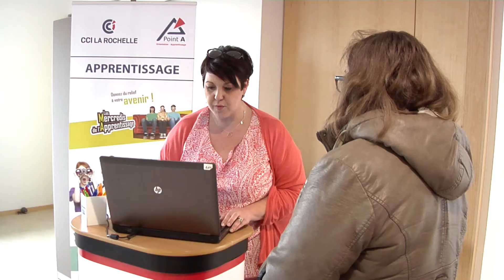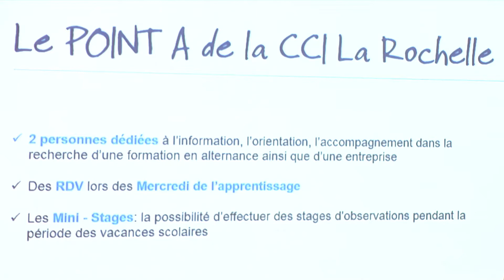Apprentissage : Découverte de métiers à La CCI La Rochelle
Le 18 mai 2017, des responsables de formation ont présenté leurs programmes sur 3 secteurs porteurs : Sanitaire & social, Transports & logistique et Nettoyage & propreté. Une cinquantaine de jeunes et demandeurs d'emplois ont assisté à cet après-midi découverte organisé par la CCI La Rochelle.